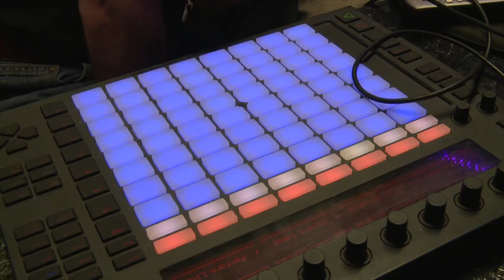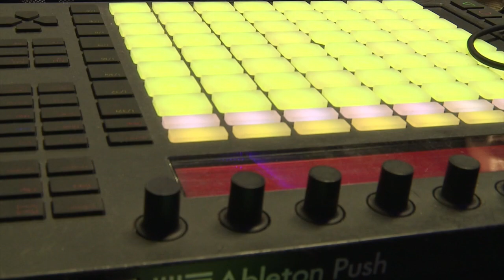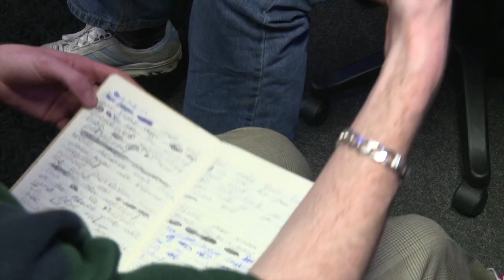Hidden Talents Dublin: meet James Shannon and Noremac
Take a look at two Hidden Talents in the wide music industry of Dublin. Meet James Shannon and Orán Shelley, whose artist name is Noremac. The two rappers write their own music and release it on different platforms. Find out what drives them, how they found their way into the music industry and what they wish for their future as artists.

Read more about James and Orán at our TheCircular.org blog post

Gig videos by Ciarán McGrath & Dara McManus.